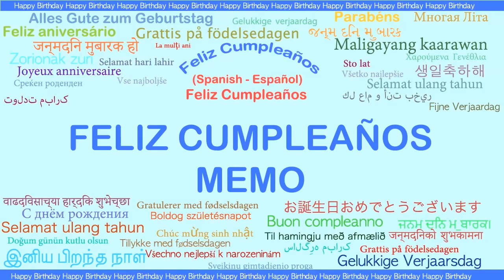Cancio pa cumple